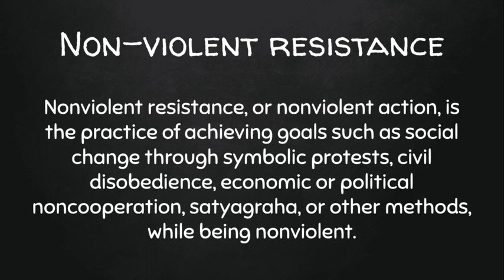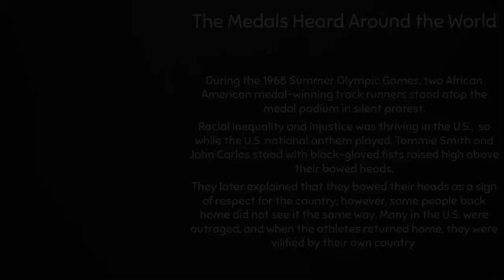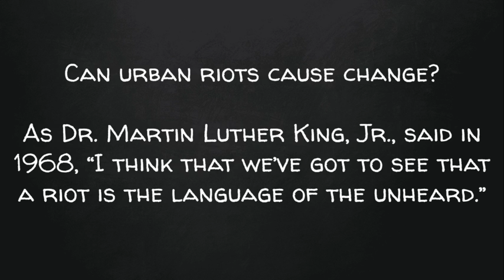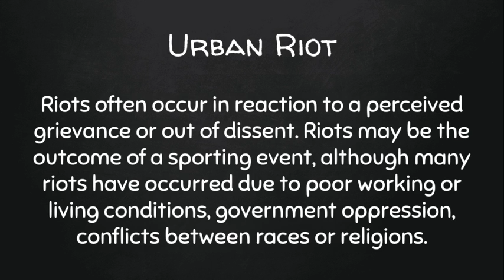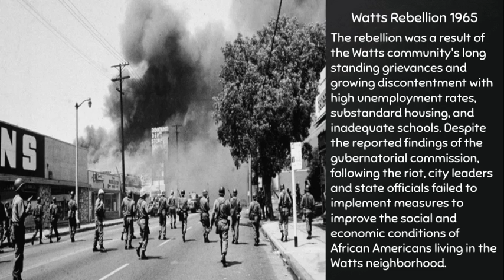Is non violent protest effective?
An overview of non-violent and violent actions in the U.S. that have resulted in social change.